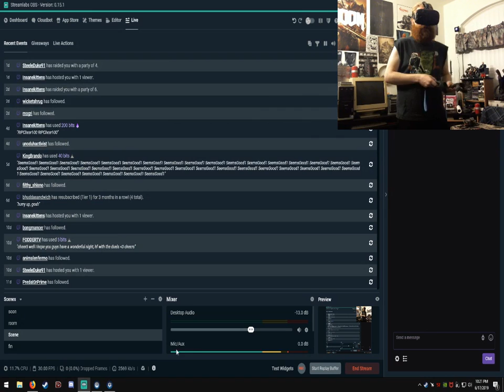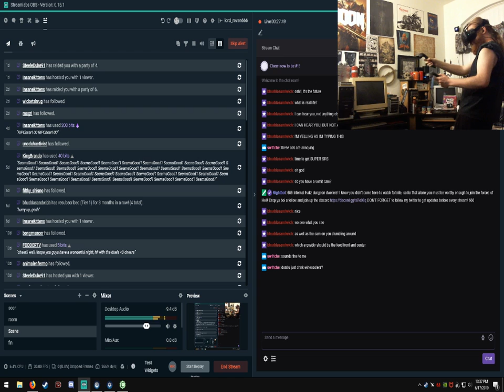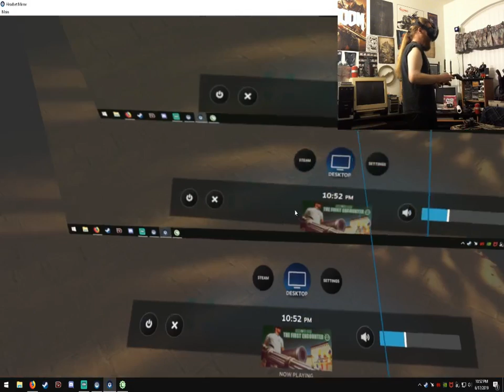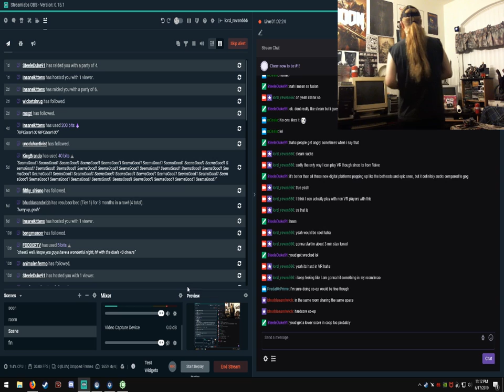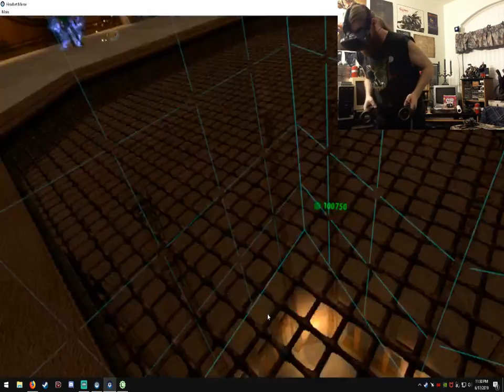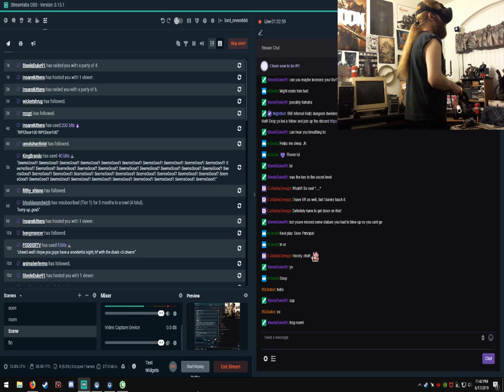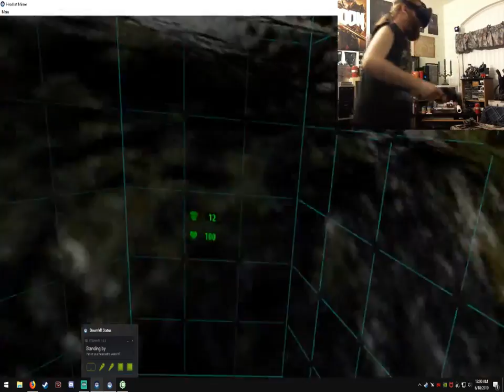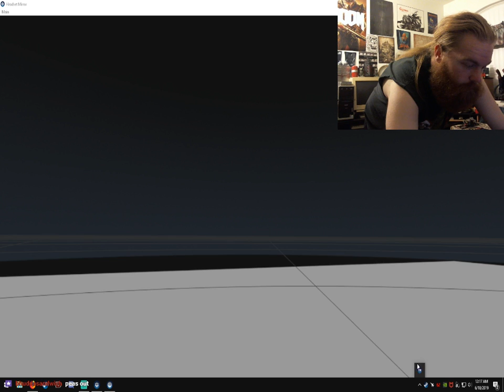Lord Reven plays Serious Sam in VR!(HTC VIVE)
Hailz and welcome to the VR dungeon! Trying this out for the first time tonight, encountered some bugs and crashes but overall it works OK with SLOBS. I bought this thing years ago and just recently hooked it back up again. Excuse the heavy breathing VR is really intense and the mic for the Vive is super sensitive apparently lol enjoy!